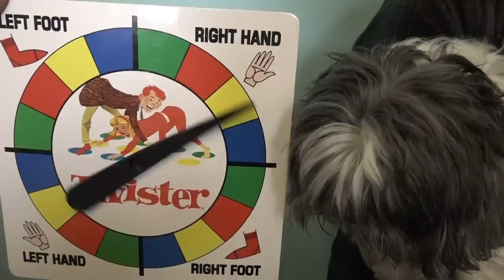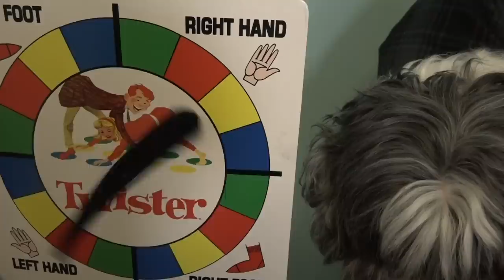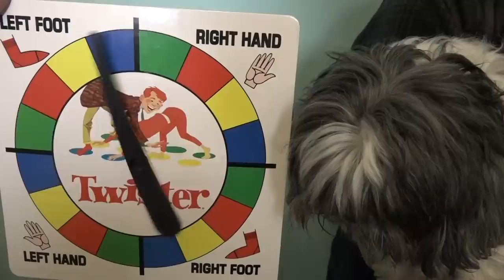Twister with a TWIST: Truth or Dare Edition!! | Thomas Sanders & Friends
What better way to break in our new office than with a game that allows us to use all the empty space in order to make a mess and open up about things we don't like talking about??? Yes, bring to you a new series, based off a one-off game we played, called Twister with a Twist, where the twist changes each episode. We kick the series off by doing another round of Truth or Dare, and things definitely get interesting. Hope you enjoy!!

A GIGANTIC thank you (and apologies) to my friends who joined me for this video! Sorry you had to do so many uncomfortable things!

Also, a BIG thank you to Camden for recording all of the much-needed B-roll footage on the Cam Cam, as well as editing this video!!

AND a big thank you to Joan for assisting with the edit as well!!

And a very special thank you to Spinner, as well as Spinner's handler for the shoot, Talyn!!

And a LARGE thank you to the creator of the thumbnail for this episode, Lev!!